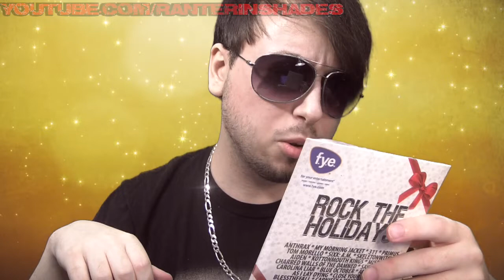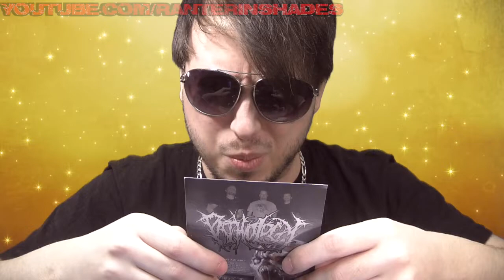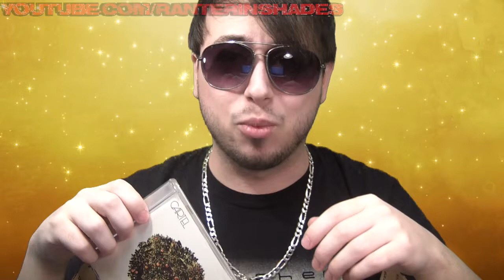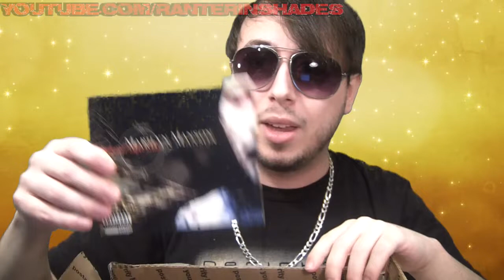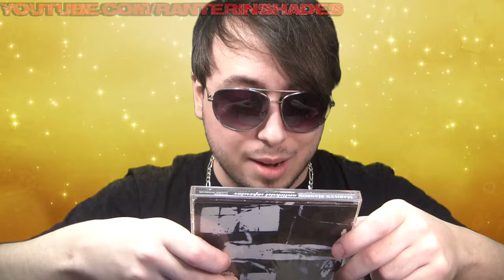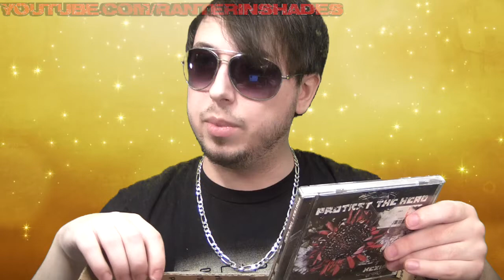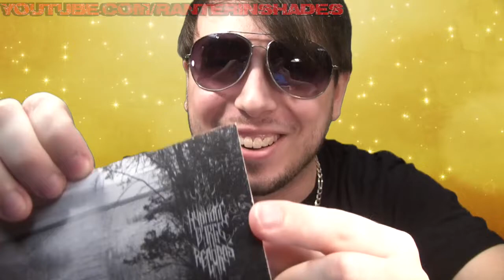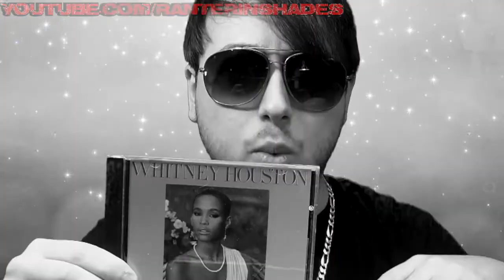Unboxing Some CD's From CoverKillerNation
My “YouTube daddy” CoverKillerNation has been offloading some CD’s from his collection.  Despite content from these albums already existing in my iTunes library, I decided to claim some for myself.  In this video, I unbox the CD’s (along with some random content CKN decided to toss in) and talk about the albums.

Bands discussed include Daughtry (where I go on a small tangent about why American Idol was pointless), L.A. Guns (my go-to reference for bands with dual revolving-door lineups), Marilyn Manson, Whitney Houston and more!